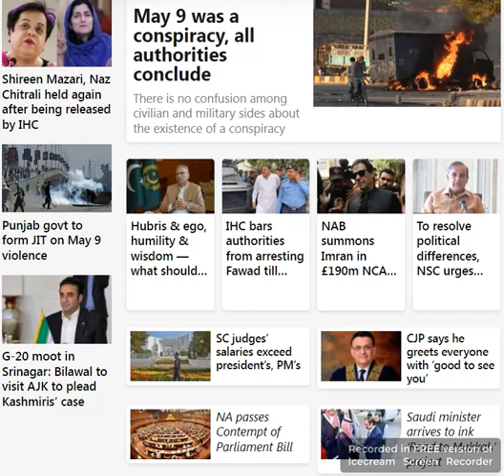Headlines News on 17 05 2023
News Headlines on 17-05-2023